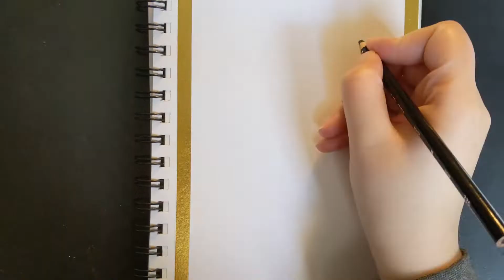Male Mallard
Font for thumbnail:
Holiday Font by Pizzadude